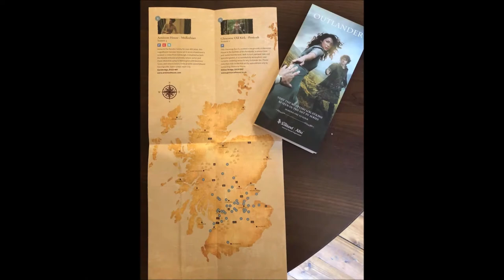What can you do at a Scottish Estate like Arniston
Here is a quick snapshot of just some of the events and activities that go on at Arniston. If you'd like to join us visit our